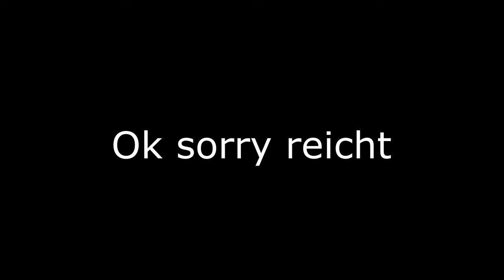DÖNER WETTESSEN vs PRANKBROS 🥙🔥@KelvinundMarvin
🍔🍟🍕🧀🌭 Videobeschreibung 🍔🍟🍕🧀🌭